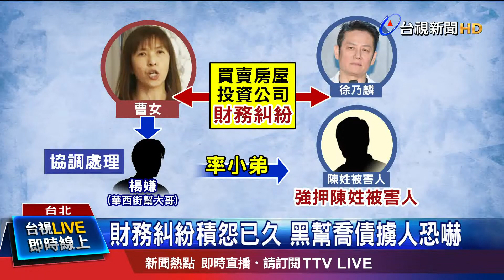財務糾紛積怨已久 黑幫喬債擄人恐嚇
刑事局在今天偵破華西街幫暴力討債集團。警方發現，黑幫楊姓男子幫曹姓女子處理財務糾紛，涉嫌教唆旗下小弟將陳姓被害人約出後，持辣椒水及手槍想當街強押被害人，最後被害人跑到超商求救才獲救，而藝人徐乃麟也是受害者之一，他的公司還遭到楊姓嫌犯闖入甚至電話恐嚇，現在六人全部依法送辦。